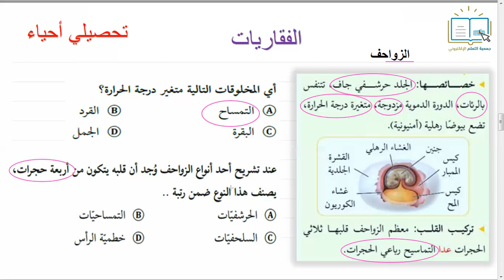تحصيلي أحياء - الفقاريات 7